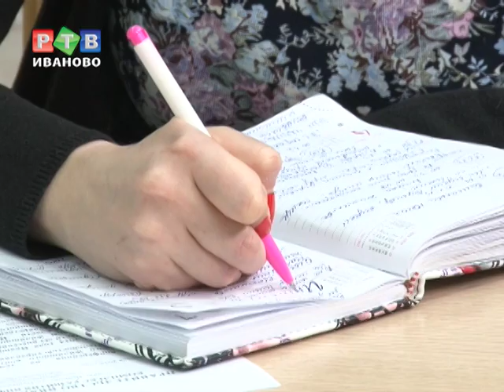18% жилого фонда региона на особом контроле